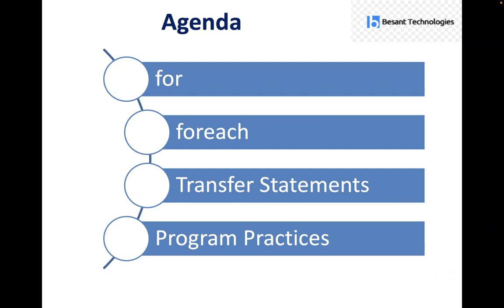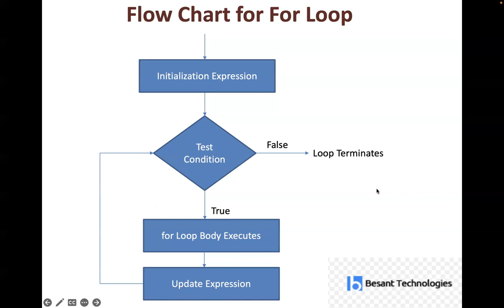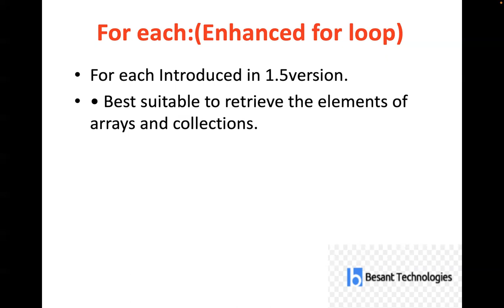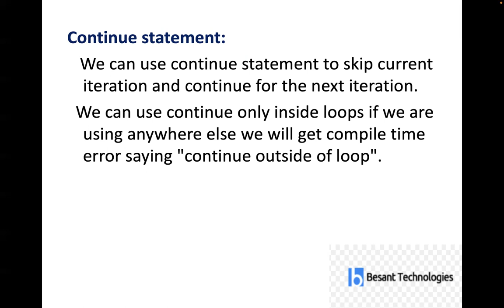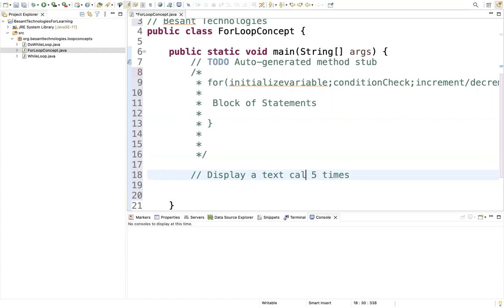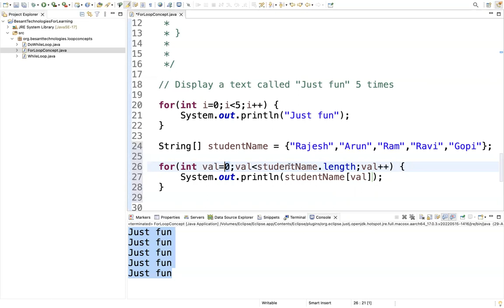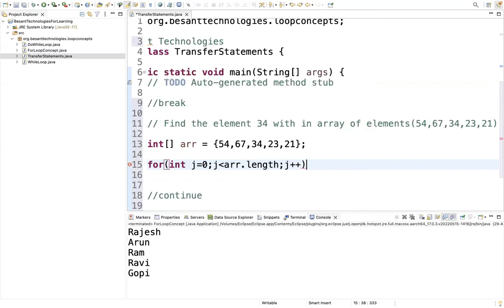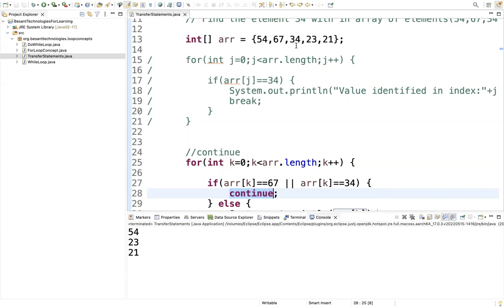Loops in Java | Transfer Statements in Java | Java Tamil Tutorial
In this tutorial, you will learn to iterate a given set of statements multiple times,  transfer the control of the program to the specific statements using For Loop, For-each Loop and break, continue.